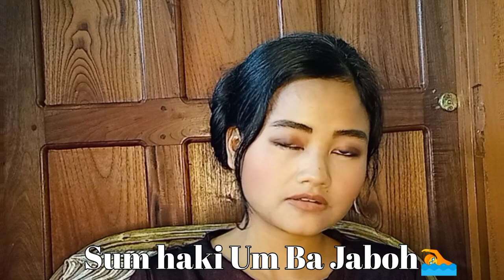Kumno ban iada & sumar na ka jingmih ki Ñiangdait | Skin Allergies | Full Discussion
Hangne nga batai shaphi shaphang ki Khñiang dait ne ki Skin Allergies. Nga pynshai katkum ka jingsngewthuh lade & ka jingshem hi jong nga. Ki Ñiangdait ki ju mih ha man la u briew, ngim lah ban kiar na kine namar ki ju iai mih khamtam ha ki por Lyiur ba jhieh ka mariang sawdong sawkun jong ngi. Hoid watla katta ruh don hi ngim lah ban len ia kata ba ki Skin Allergies ki ju mih ha kano ma kano ka por ne ka samoi rh kum ha ka por tlang ba Tyrkhong. Te khnang ba ngin lait na kine kiei2 kiba pyndait buid pyn sniew dur ia ngi, sa ia peit hi maphi Paralok ia kane ka video ba nga batai ma nga khyndiat khynsoit kat iba nga tip nga sngewthuh dalade & da la I jingshem.